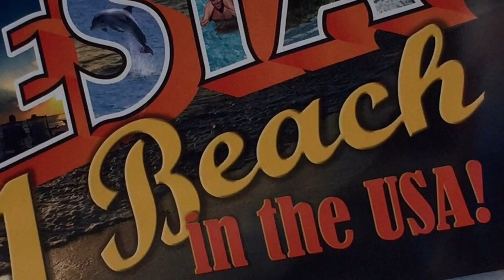STUNNING BEACH | The Best Beach in USA? | Siesta Key Florida | Travel Vlog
Whilst on a trip to Florida in March 2016 we visited Siesta Key Beach on the West Coast and the Gulf of Mexico. It took 2hrs to drive from Orlando just in case you were thinking about it! We were torn between Siesta Key and Clearwater as we had read both were good, decided against Daytona Beach on the East side as many had said it was mad in Spring Break and not that good a place anyway.

If you do go to Siesta Key there is SOME free parking but you need to be there early, we arrived about 10.30am and it was rammed full, ended up paying $20 to a hotel nearby who were charging visitors to use their car park.

This really was an amazing beach though, is it the best beach in America??? I don't know! Its probably the best in FL Florida though.

What are your views?

Follow Cookie on twitter for regular face licks.